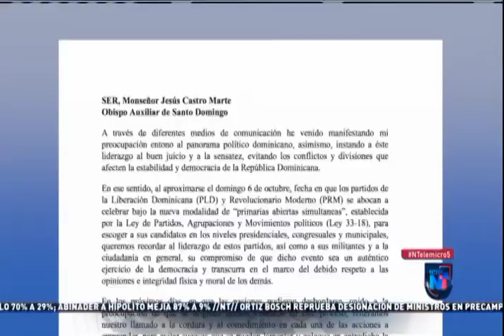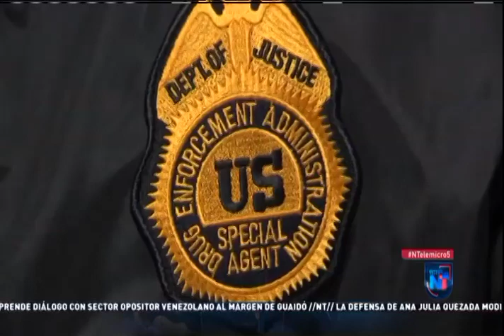Noticias Telemicro Emisión Estelar, 17 de septiembre 2019, BLOQUE 2